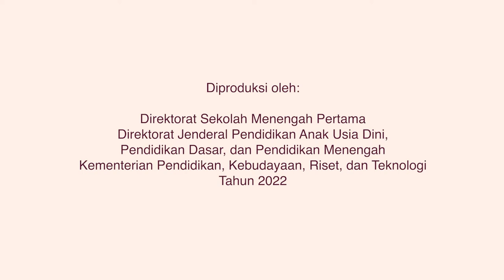Program Aksi Bergizi "Pentingnya Pendidikan Gizi Bagi Remaja" - Dialog Sobat SMP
Halo, SobatSMP!

Pada podcast sebelumnya, sudah dibahas mengenai kondisi gizi remaja Indonesia saat ini yang ternyata cukup memprihatinkan. Gizi yang merupakan salah satu bahasan prioritas dalam UKS di jenjang SMP. demi meningkatkan pengetahuan, sikap, dan perilaku hidup sehat peserta didik sehingga dapat memperbaiki status gizi remaja.

Namun, diperlukan peran penting dari semua pihak. tidak hanya si remajanya saja dalam meningkatkan gizi remaja dengan Program Aksi Bergizi. Nah, SobatSMP sudah tahu belum?

Podcast Sobat SMP kali ini, Bu Maulani Mega dan Bu Yayu akan berbagi informasi penting seputar Program Aksi Bergizi yang dipandu oleh host, Pak Agus Fany.

Yuk Simak PODCAST DIALOG SOBAT SMP episode "Program Aksi Bergizi, Melalui Gerakan Sekolah Sehat Kita Bangun Negeri" melalui Youtube Direktorat SMP.